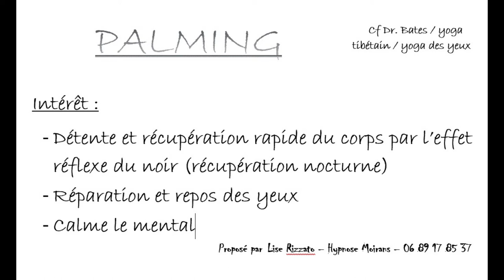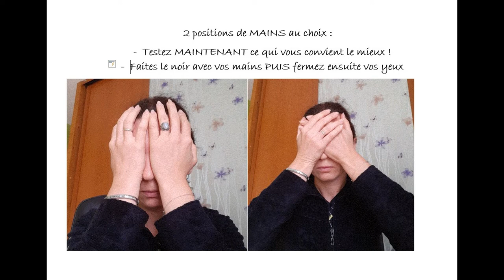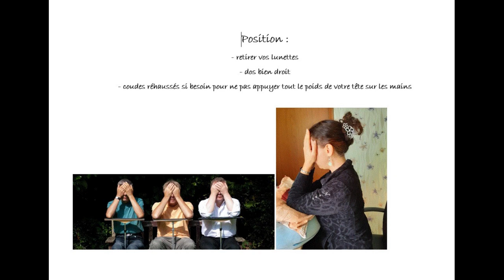Pause "express"ément efficace - PALMING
Pause Palming !

Détente globale et récupération du corps :

Ecouter à partir 3mn55'' quand vous n'aurez plus besoin d'écouter l'introduction - durée 8 mn sans l'intro -